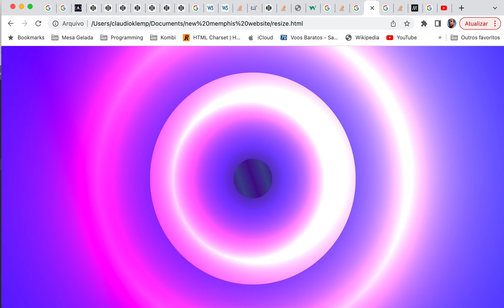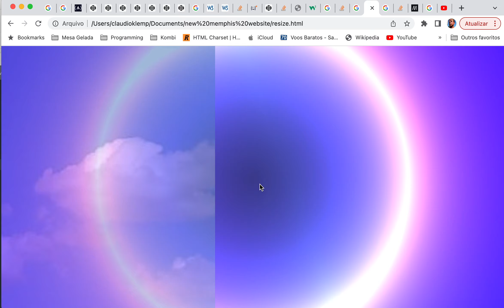Blue ball ...inserting the image zoom utility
Blue ball ...inserting the image zoom utility Gravação de Tela 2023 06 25 às 17 50 31